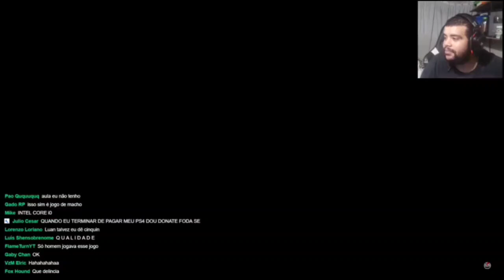LUAN DUBLANDO O JOGO DA BARBIE KKKKKKKKKKKKKKK